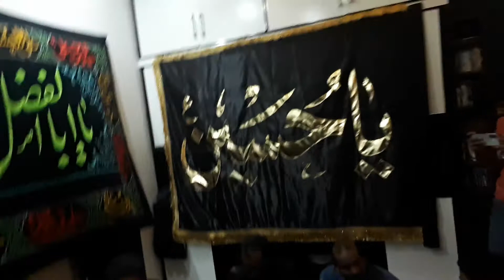baba tayray katilan kolon | lada party | kotha pind faisal town | noha azadari sada e hussain